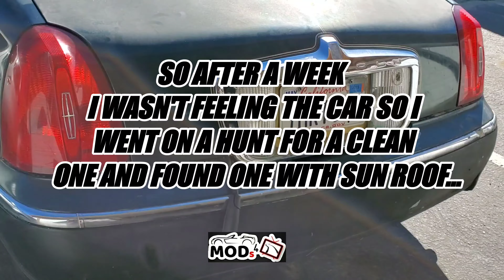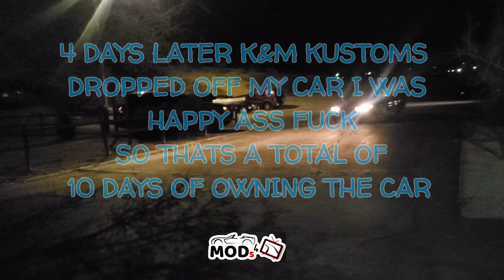THE BIRTH OF #🧊WATER 2020. (10 DAY BUILD)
COOKING UP THE BIRTH OF
🧊ICE WATER
FAB WORK : K&M KUSTOMS UR ...